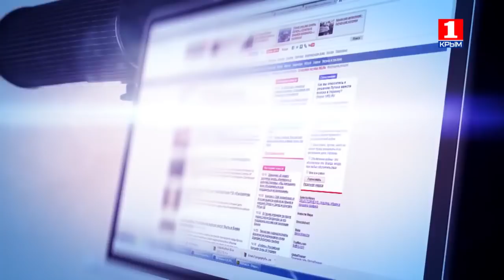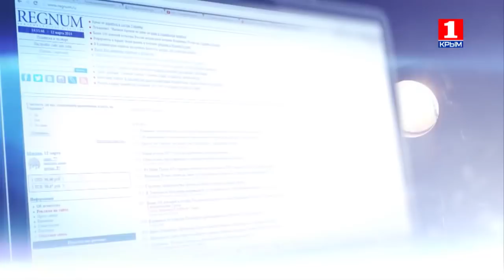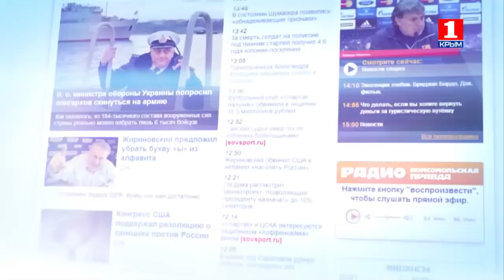Информационная война 22 декабря о плохо говорящем народе и стратегии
VISA Сбербанк
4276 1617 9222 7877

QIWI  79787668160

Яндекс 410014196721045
карта Яндекс-деньги
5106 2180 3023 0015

веб-мани
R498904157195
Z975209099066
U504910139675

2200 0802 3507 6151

VISA Генбанк
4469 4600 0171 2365